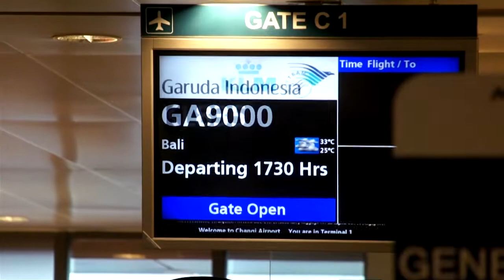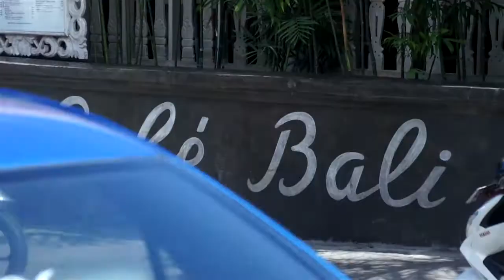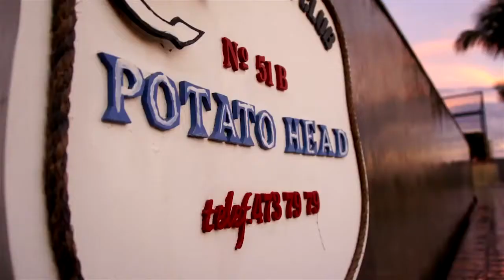Sony Nex 5 - My Bali Trip 2013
...and a little of GoPro here and there :)